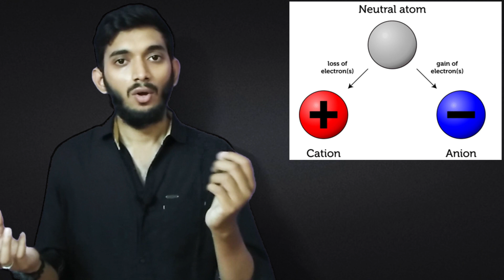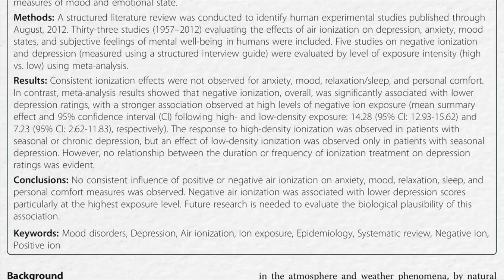Is it possible to gain energy from IONS?_Tamil, Explanation of positive and negative ions.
This video will explain you about the Aarthi plates taken on functions across india able to give you energy or it is just a illogical believe .

Research about the ions

Next video about What is Black hole?_ TAMIL, Why the black hole picture was not a real one?

Next video about Can your Mobile charger kill you?_TAMIL, Explanation about mobile charger and it's Functions

This channel is created to make our Tamil people strong in science to manage the future technologies intellectually.